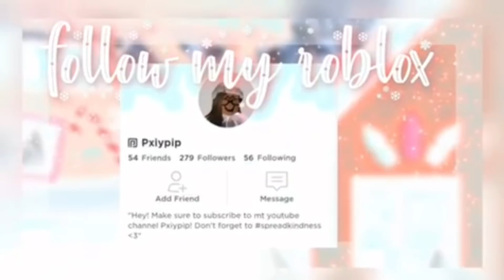OUR FAMILYS CHRISTMAS EVE!]CHRISTMAS EVE SPECIAL]MAKING COOKIES]ROBLOX]BLOXBURG]GAMEMAS DAY 23]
~Open me~

Intro by @stxiliaintros on Instagram!

Hi everybody! Thank you for coming to my channel. Here is my policy and what i stand for:
My channel is a safe place for everyone. I want everyone to be able to come here and watch a video, even if its just for 10 minutes and just take some time to relax. It does not matter to me your race, gender, ethnicity, sexuality or anything else. My job is to let you all know that you are loved and even if your life is not great right now, it will get better. I hope i can inspire everyone to spread more love and be accepting of everyone. We can do this. Together we can make this world a better place.

Full supporter of BLM ✊🏻✊🏼✊🏿
Full supporter of LGBTQ+ community 🏳️‍🌈

HELP SAVE OUR OCEANS AND ADOPT A CORAL TODAY WITH CORAL GARDENERS :ocean

Also, join my ROBLOX group!
DONT FORGET TO spreadkindness💛and thank you all once again for all of your support!
Frequently asked Questions:

A: I use filmora 9!

A: I use obs!

A: I use Photopea!

Q: Can I be in you family in your roleplays?
A: As of right now I do Not have any open parts for you guys to play in my family, and its also a lot easier for a friend or someone i know personally or live near to play the parts. That's why I have had my friends and sister play family members.

Q: Can you add me as a friend on ROBLOX?
A: No I can not, There a many reasons why, the main one is because there is a friend limit on ROBLOX and if would be unfair if i added some people and not others.

I love you all. You got this.